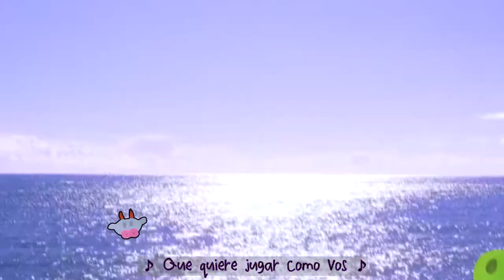CANCION "DEJA LA VACA"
Este es otro proyecto del chef vegano Claudio Dituri, con la intención de enseñarnos sobre los daños de consumir productos de origen animal y derivados. "Somos parte de un ecosistema que está interrelacionado y estamos unidos por un latido único: LA VIDA. En este momento de la historia, la alimentación convencional nos aleja de este centro de vida, provocando enfermedades crónicas como obesidad, hipertensión, diabetes, etc, y otras tantas provocadas por irresponsabilidad de la industria alimenticia. A través de la cocina, pongo en evidencia lo está sucediendo."
Y con este mensaje, inspira a muchas personas que pensamos igual, como Pedro Arza que compuso esta hermosa canción para llegar a los más pequeños. Gracias por confiar en mi trabajo una vez más.